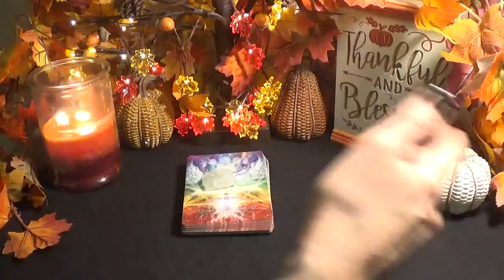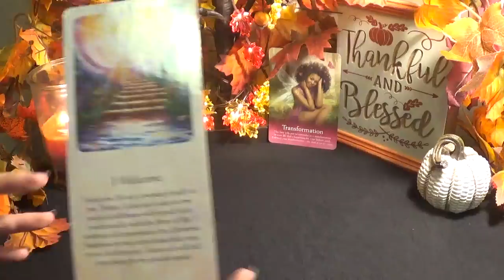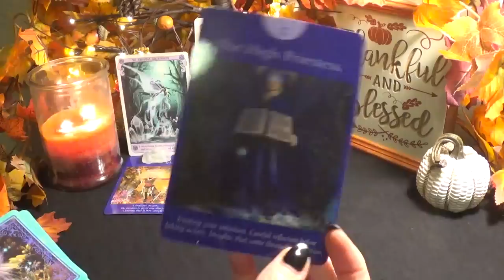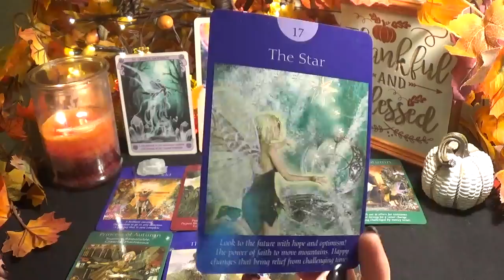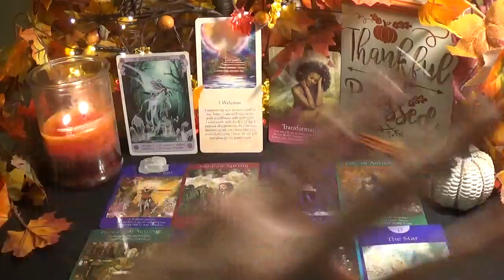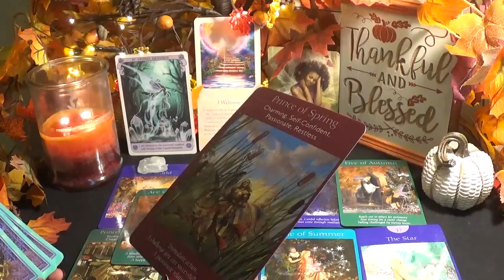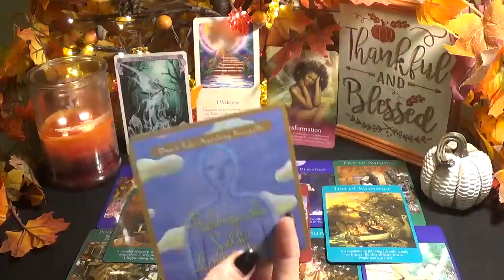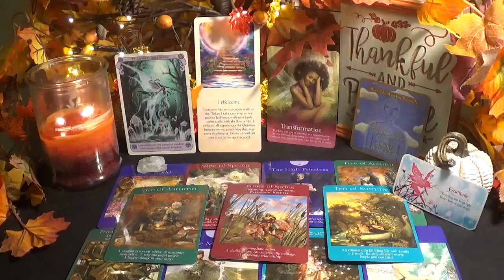♈️Aries ~ The Year Of Hell Is Over! ~ 11/11 Portal Reading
⭐️Decks Used⭐️
1. Conscious Spirit Oracle
2. Oracle of the Fairies
3. Messages Of Life Cards
4. Fairy Tarot Cards
5. The Four Agreements
6. Fairy Dust Inspirational Cards